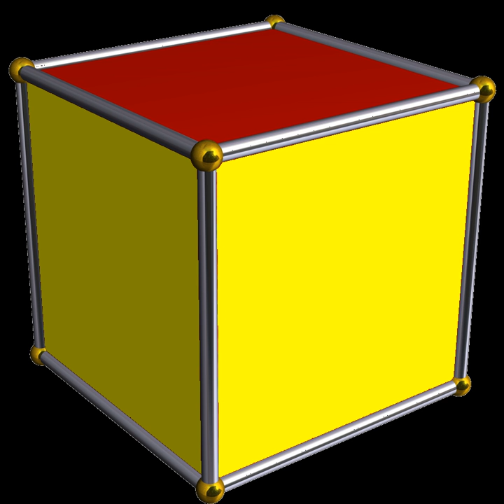Zonotope | Wikipedia audio article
00:00:42 1 Zonohedra that tile space
00:01:35 2 Zonohedra from Minkowski sums
00:04:31 3 Zonohedra from arrangements
00:06:35 4 Types of zonohedra
00:08:49 5 Dissection of zonohedra
00:09:18 6 Zonohedrification
00:10:06 7 Zonotopes
00:12:56 7.1 Zonotopes and Matroids
00:18:09 7.1.1 Tilings
00:22:30 8 Volume

- Socrates

SUMMARY
A zonohedron is a convex polyhedron with point symmetry, every face of which is a polygon with point symmetry. Any zonohedron may equivalently be described as the Minkowski sum of a set of line segments in three-dimensional space, or as the three-dimensional projection of a hypercube. Zonohedra were originally defined and studied by E. S. Fedorov, a Russian crystallographer. More generally, in any dimension, the Minkowski sum of line segments forms a polytope known as a zonotope.